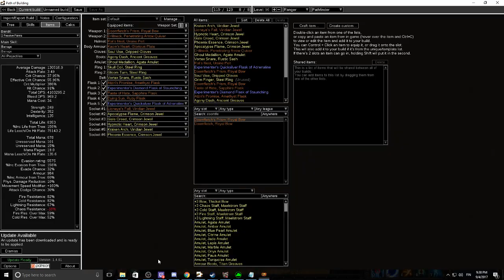Path of exile: Harbinger SC [End Game Crafting session N.3]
Crafting some steel rings, hitting a 50 ex ring -- Watch live